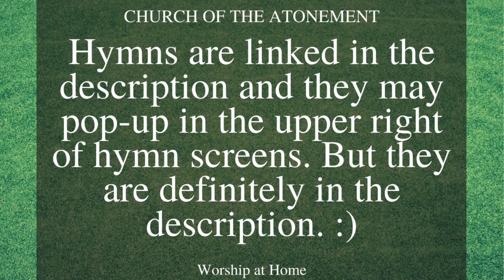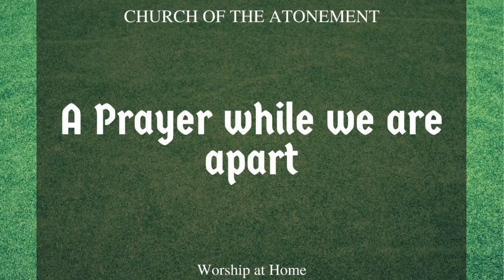Pentecost 19A - October 11, 2020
For Sunday, October 11, 2020
Today's Lector is Paulette
Prayers offered by Janice
Hymns:

Would you  like to partner with us in building safe, healthy, sustainable, and thriving community?